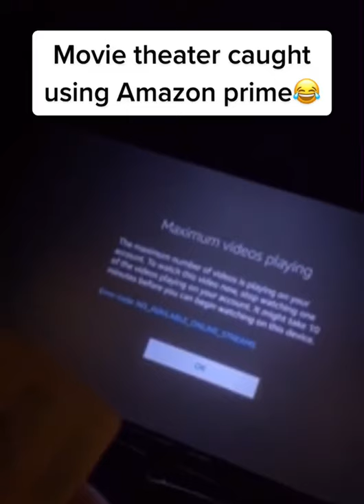Movie theater caught using Amazon prime